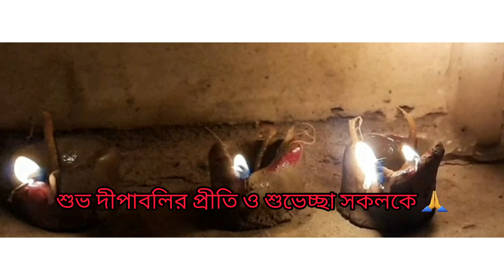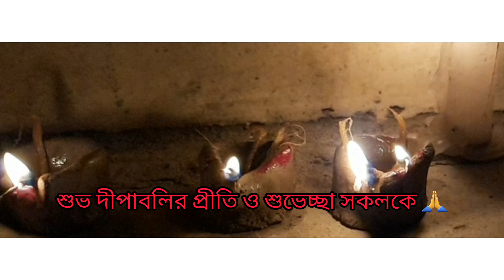শুভ দীপাবলি সকলকে 🙏🙏